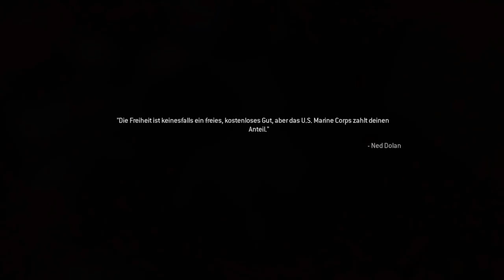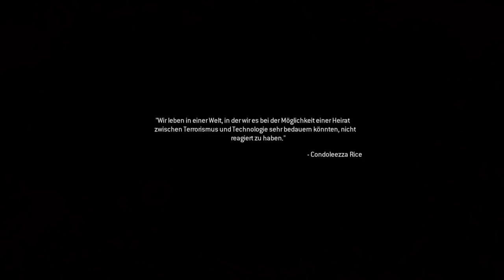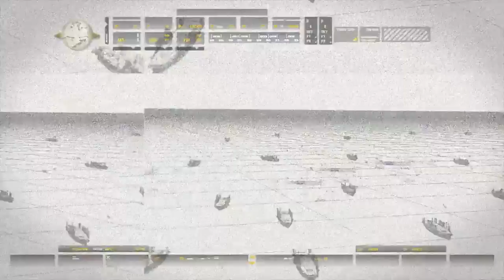#03 Call of Duty Modern Warfare Remastered - Al Asad's Playground / The FunGamer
Drei Buchstaben, die das Herz der Zockergemeinde Jahr für Jahr höher schlagen lässt!
Drei Buchstaben, die seit Jahren für epische Storylines und Multiplayer Maps sorgen!
Drei Buchstaben, mit denen wir viel Zeit verbringen!
Die Rede ist von C O D - Call of Duty!
Den Anfang machen wir mit dem bombastischen Call of Duty Modern Warfare!

Wenn euch dieses Gameplay gefällt, dann Liked es doch bitte.

Wollt Ihr (Rocklastige) Musik und Musik Infos haben? Dann schaut doch mal auf meinem Musikkanal vorbei: